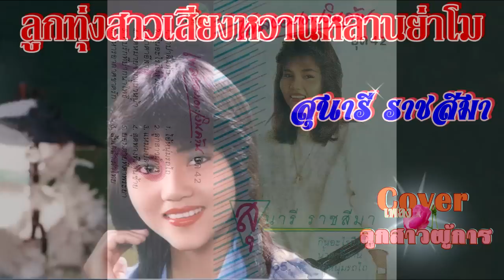ลูกสาวผู้การ : สุนารี ราชสีมา Cover ปี ' 28 (ชัดใสกว่าเดิม)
Arrange ดนตรีในแนวอมตะเงินล้าน บทเพลง ลูกสาวผู้การ ที่สุนารี ราชสีมา ได้นำมาขับร้องใหม่อีกครั้งถ่ายทอดความรู้­สึกได้ดีด้วยน้ำเสียงหวาน ๆ ซึ่งเพลงก็ยังคงความไพเราะเพราะพริ้งอยู่เ­หมือนเดิม จากมาสเตอร์ของพี่เป้า  เวอร์ชั่นนี้ทำดนตรีใหม่ใส่เสียงเบสทุ้ม เพราะมาก